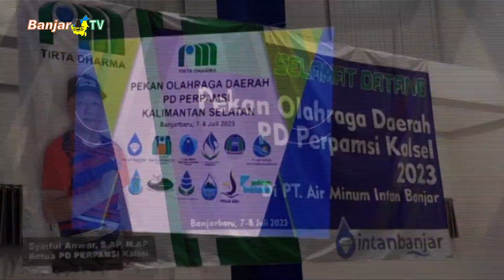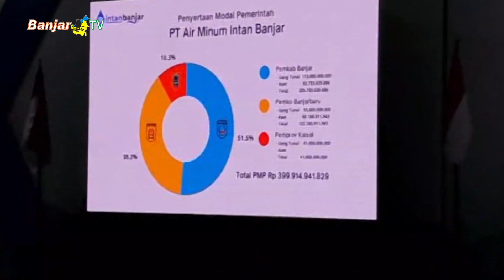PORDA PERPAMSI JALIN SILATURAHMI SESAMA INSAN TUKANG LEDENG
Sekretaris Daerah Kabupaten Banjar, Mokhammad Hilman, membuka silaturahmi pekan olahraga daerah (porda) Persatuan Perusahaan Air Minum Seluruh Indonesia (PERPAMSI) KALSEL tahun 2023, di Aula Intan PT Air Minum Intan Banjar.